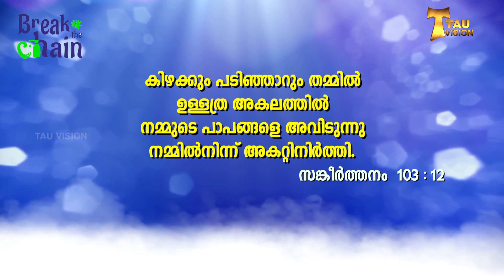പാപം | നിത്യജീവൻ പകരും വചനം 140